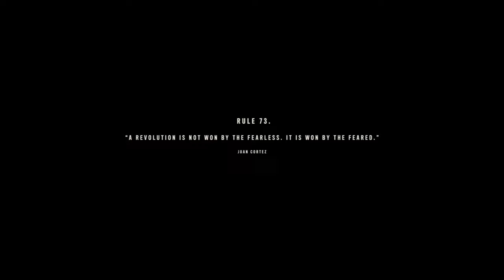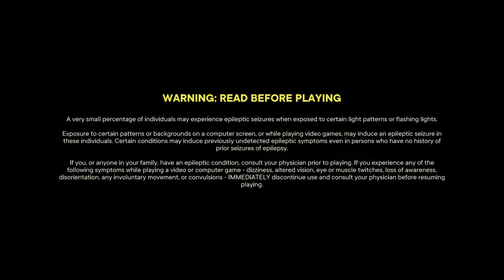[Hindi] Far Cry 6 #2 | Let's Enjoy New Gameplay With Ron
gas station sim
arcade simulator